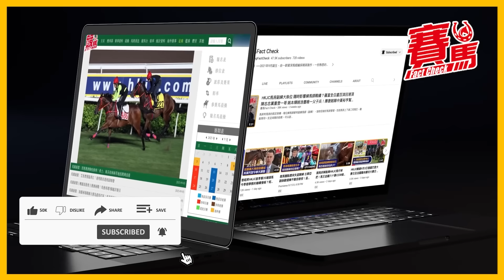HKJC馬季煞科 呂健威四喜臨門70W氣走伍鵬志首捧冠軍練馬師！潘頓賽前打甩獵寶勤即贏六場 七奪冠軍騎師來季劍指韋達紀錄！鍾易禮贏告東尼獎 何澤堯成最受歡迎騎師！CC中文字幕#賽馬FactCheck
煞科戰同時也是練馬師爭霸生死戰，結果季內大部份時間領先的伍鵬志功敗垂成，在今日（7.14）沙田煞科戰被呂健威贏四場後來居上，呂健威累積70比69W擊敗伍鵬志成為今季冠軍練馬師，亦係佢職業生涯第一次奪冠，至於伍鵬志至係第二季開倉從練，長時間領先練馬師榜，煞科日牌面唔強都起孖，最後只係輸一場頭馬畀師傅呂健威，成績對得住所有支持佢嘅人。